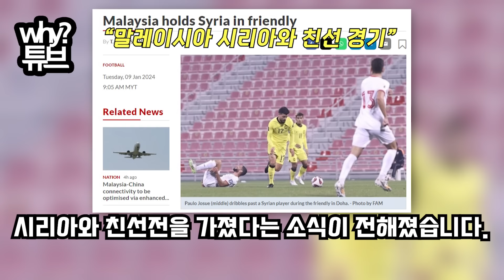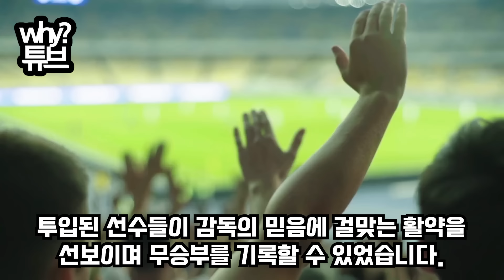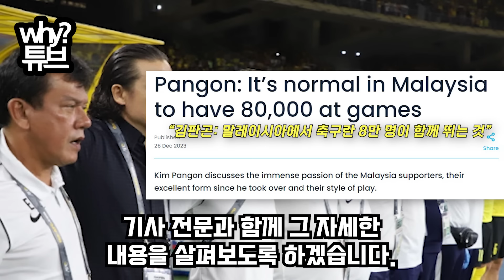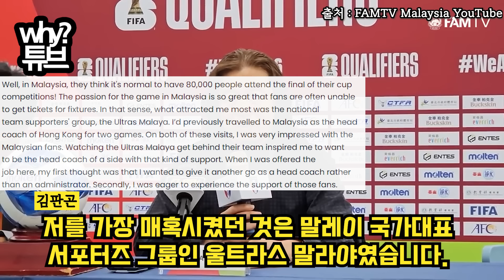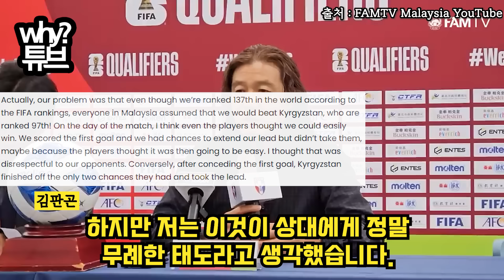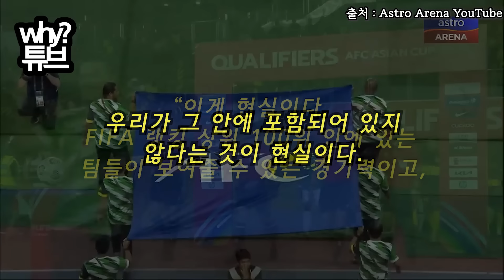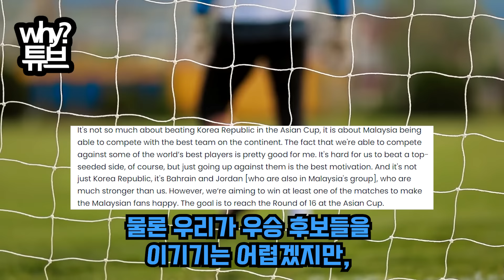[실제영상]”이런 후진 팀으로 어떻게 이기신 거죠?“ 김판곤 FIFA 단독 인터뷰 공개! 눈물 폭발한 현장 김판곤 못 믿겠다던 말레이시아가 현재 김판곤 없으면 안된다고 난리난 이유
[실제영상]”이런 후진 팀으로 어떻게 이기신 거죠?“
김판곤 FIFA 단독 인터뷰 공개! 눈물 폭발한 현장
김판곤 못 믿겠다던 말레이시아가 현재 김판곤 없으면 안된다고 난리난 이유